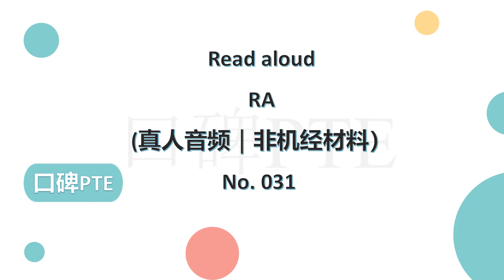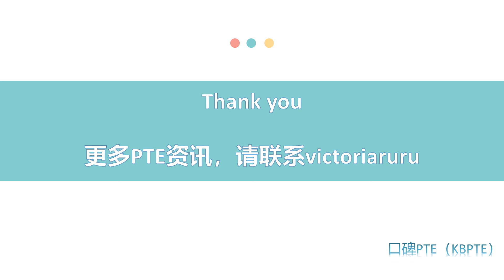Read aloud 非机经 031（口碑PTE）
更多PTE资讯，可添加：victoriaruru咨询